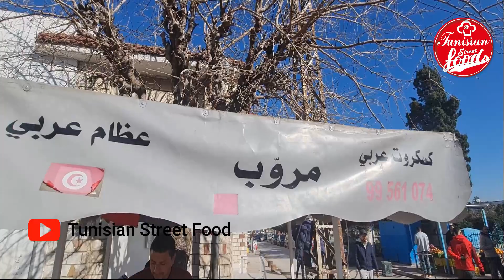Tunisian Street Food : A sandwich kafteji costs o.5$-كفتاجي مشخشخ 0.5💲عند وحيد الطبرڤي بطبرقة🇹🇳 🇹🇳